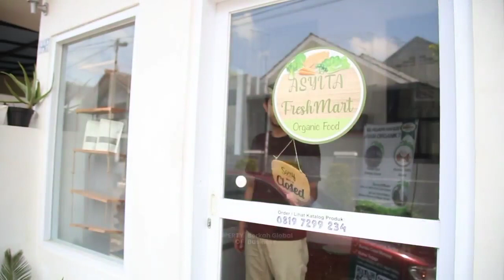Testimoni Distributor Berkah Chicken Organik - Kang Gerard | Bogor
Tabarakallah...
Tanya jawab bersama distributor resmi Berkah Chicken Organik yaitu Kang Gerard - Bogor😊 Sukses selalu untuk Kang Gerard, semoga kita semua selalu mendapatkan keberkahan dalam usaha ini untuk menyebarkan manfaat dengan wasilah makanan yg halalan thayyiban untuk keluarga indonesia 🤲

Open Agen & Reseller Berkah Chicken Organic ✨✨

1. Mendapat harga spesial
2. Mendapatkan fasilitas Promosi , antara lain :
Spanduk, brosur, di up di IG .
3. Free sampling promosi ( demo masak dari BCO ) khusus wilayah terjangkau
4. Free ongkir khusus wilayah cabang tertentu/ menggunakan ekspedisi BCO.
5. Boleh membangun reseller
6. Minim Modal
7. Menjadi pejuang makanan Halalan Thayyiban
8. Sudah lebih dari 150 agen bergabung
Jawa- Bali - Sumatera - Kalimantan - Lampung

Stay Healthy with us fam :)
Berkah Chicken - Pasti Halalnya, jelas Thayyibnya